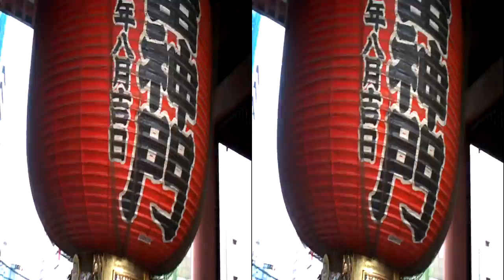3D仲見世(NAKAMISE) 1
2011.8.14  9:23